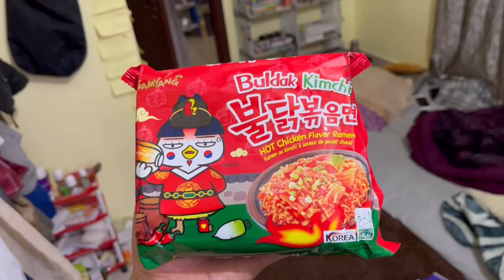Roasted Chicken Party with Nature and Friends is All You Need😌🥳|Happy Vlog 🌈